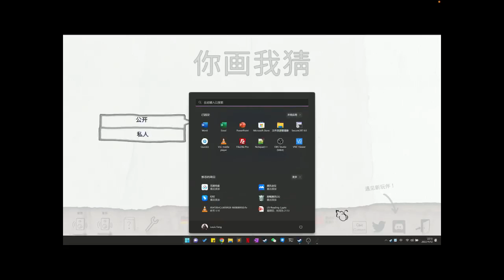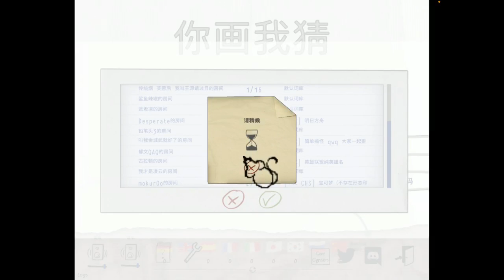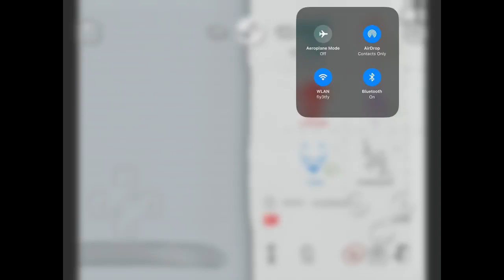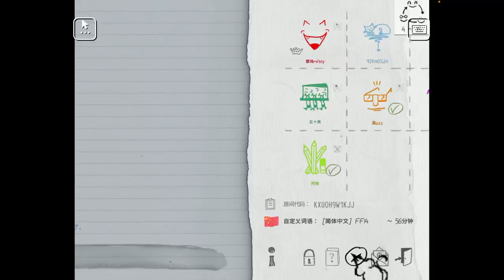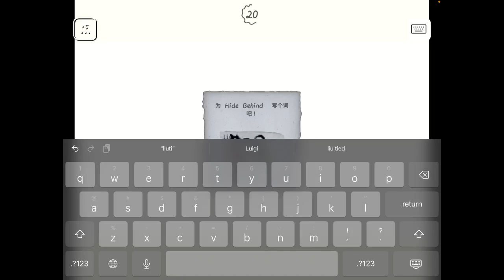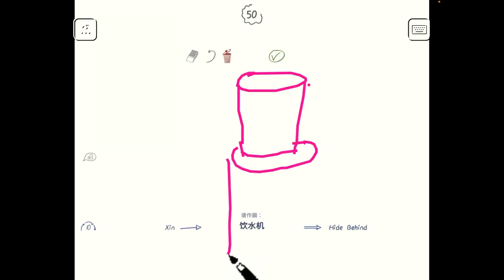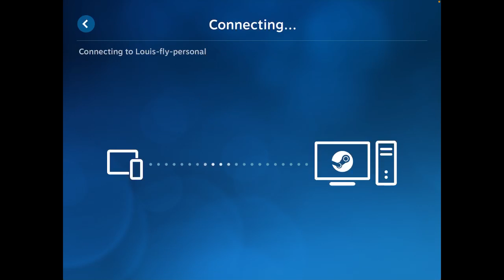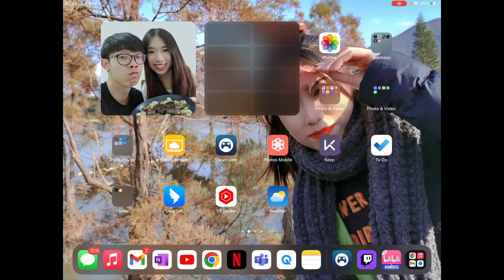Draw & Guess 1112